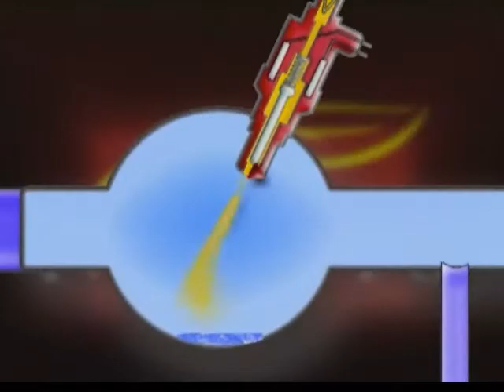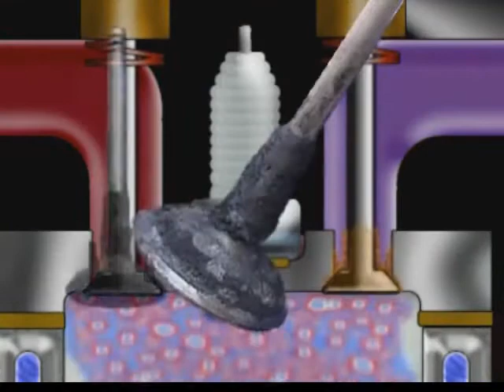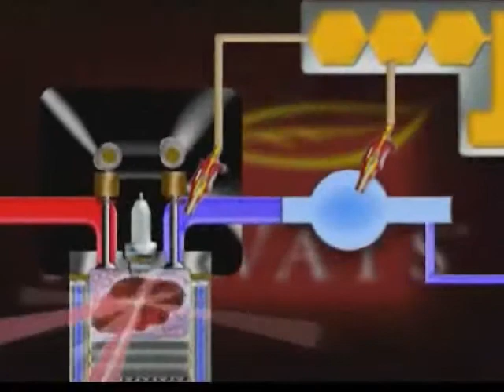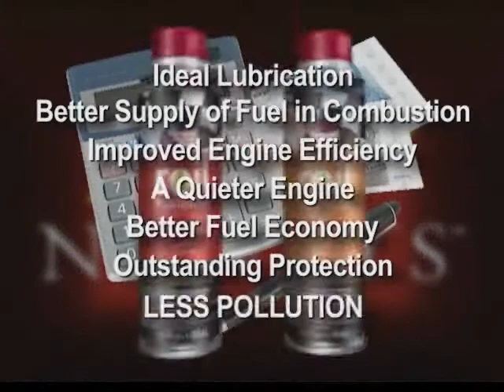Добавки в топливо Roil Platinum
Ржавчина в баке, вода в бензине (соляре), налёт на стенках, детонации, нагар на поршнях и клапанах, воспламеняемость и расход топлива. Бороться с последствиями, или устранить их причину.
Механизм возникновения, чем грозит во сколько обойдётся, и легко ли избавиться, отделавшись "малой кровью."